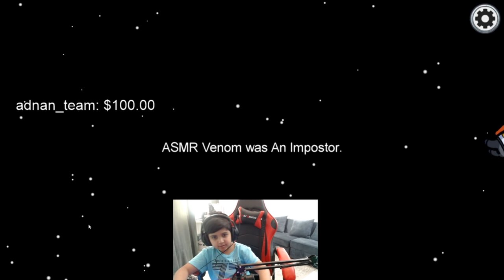وش يصير اذا اجتمعو مودي كبير ومودي صغير في لعبة الدجل 😂💔 | Among Us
حياكم الله صلو على الحبيب

انا في بداية مجالي ادعمني وشجعني بكلمه محفزه ولا تحطمني